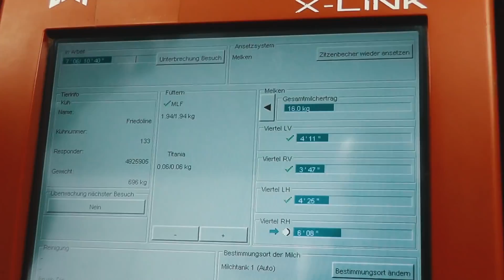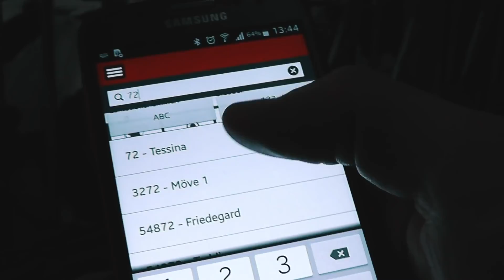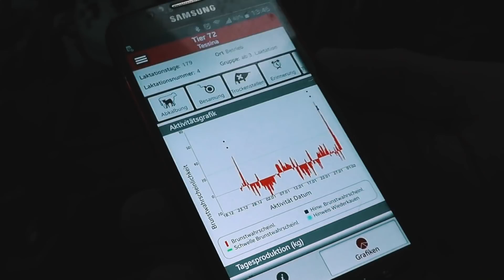"Meine Kuh schickt mir ne SMS..." - My KuhTube Film 299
so ähnlich klingt es, wenn unser My KuhTuber Sven über seine smarte Kuhstalltechnik spricht. Mensch und Technik gehen hier Hand in Hand.